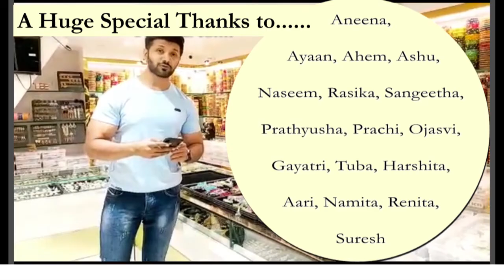Latest Earrings Collection - Premium to Low Range Jewelry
If you are interested in ordering any of the items shown in this video or would like to see more of such a collection, please reach out to us via Whatapp. We can share our catalog so that you can order online. We do both domestic (min order value of Rupees 5000) and international shipping (min order value of Rupees 10,000). You can order single pieces as well. Fulfill your love for Fashion with XLNC Collection!!

Enter as many comments as you want till we hit 4000 subscribers for a chance to win one of the sets shown for free! You can also get your friends and family to comment on your behalf as well!!! You can go back and comment on any videos posted in 2020 to win and the ones that will be posted going forward. Thank you and good luck all!!